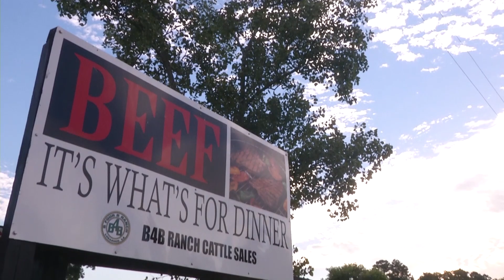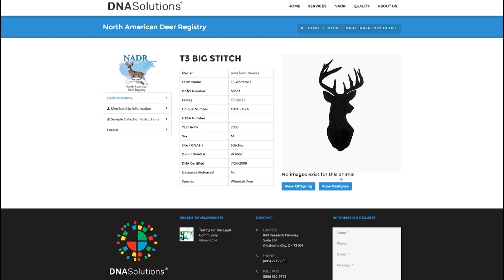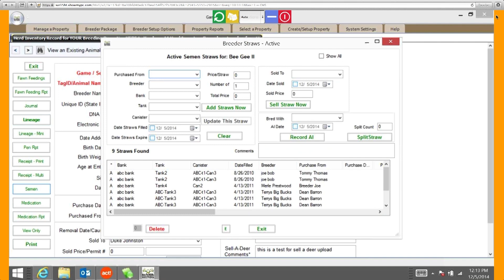Texas Genes in Louisiana Bucks! | Deer Farming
Deer Farming - Texas Genes in Louisiana Bucks!

Keith showcases a Louisiana deer farm with monster Texas whitetail genetics. This is one farm where the owners had a vision of how to position themselves differently in a very competitive market.

Known for being a big fish in a small pond, 2 Brothers Whitetails is one of Louisiana’s leading deer farms in terms of size and quality. Coming from a cattleman’s background, Trey and Brandon Bollinger are brothers with experience in business who both know how to run a whitetail operation. Using some of the same techniques they established for their cattle, Trey and Brandon put together one of the best genetic lines in the state using Texas whitetail genetics.You’ll see one of their soon to be famous breeder bucks, named “Cash”.